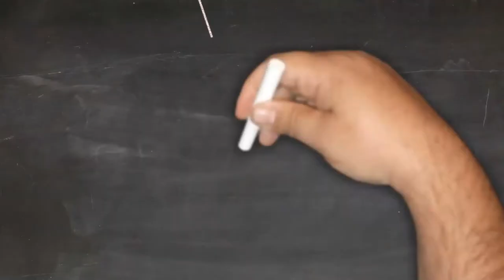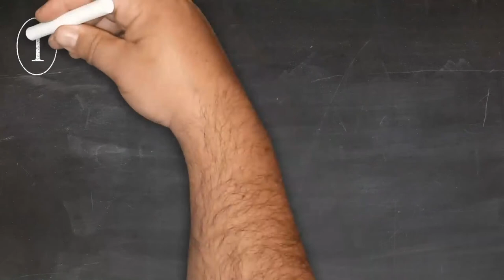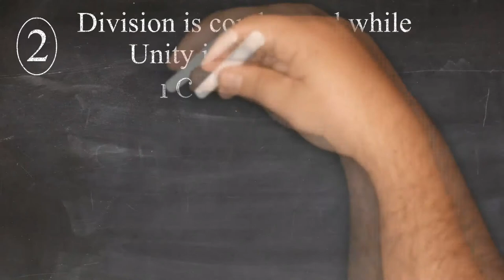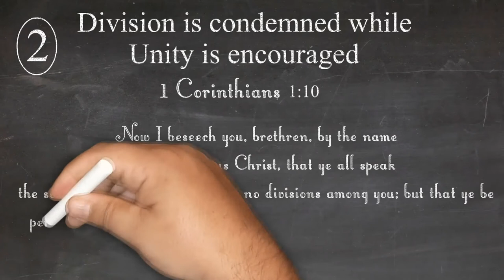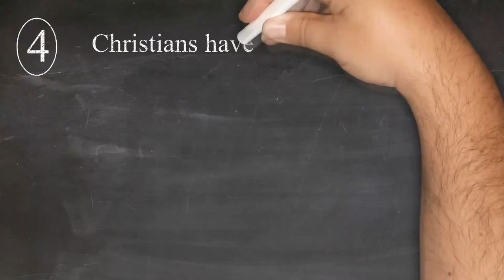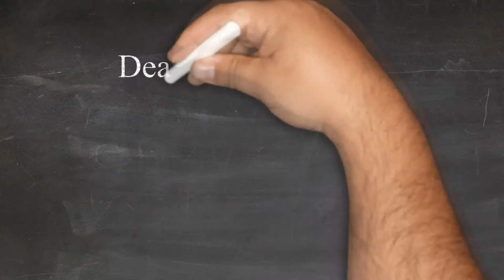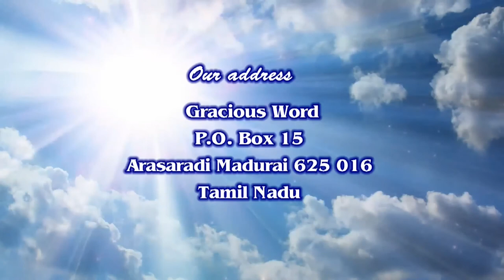We have a Temple of God | Voice of Truth | Jerry Bates | World Evangelism